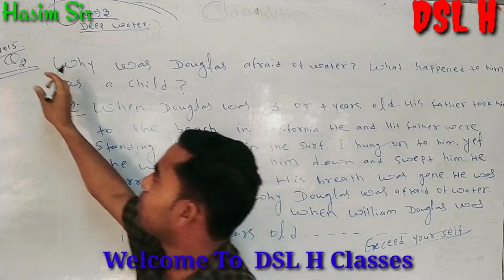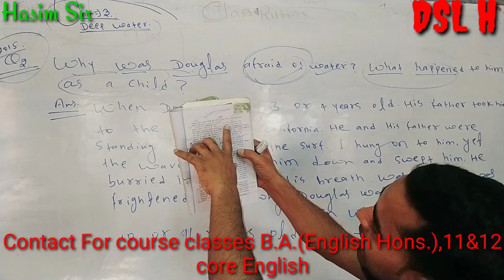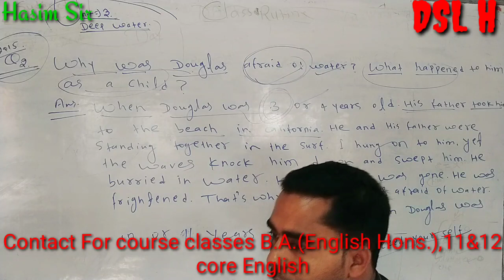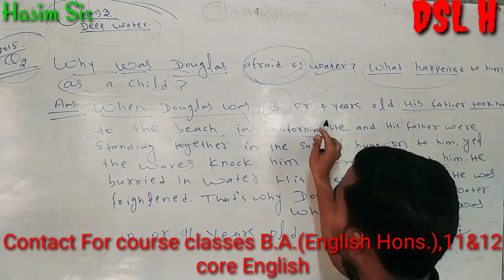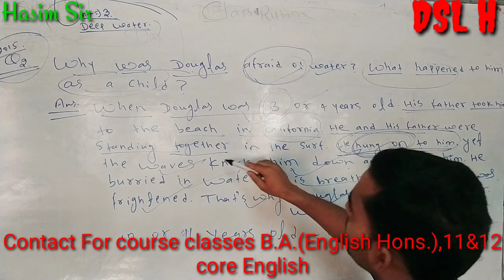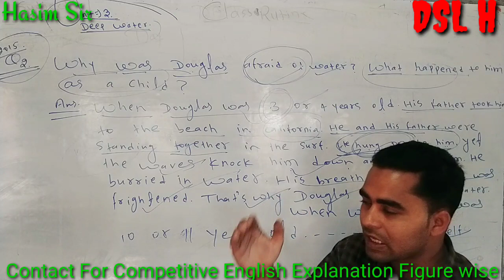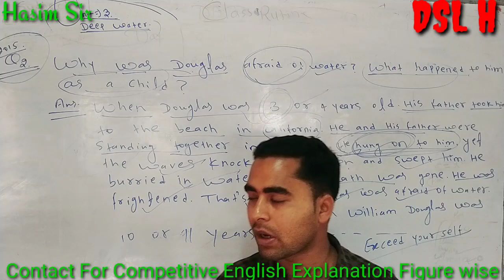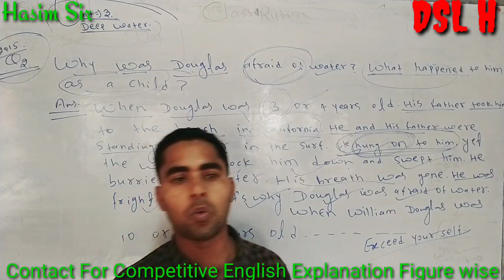Deep water question and answer part 1 BY Hasim Sir